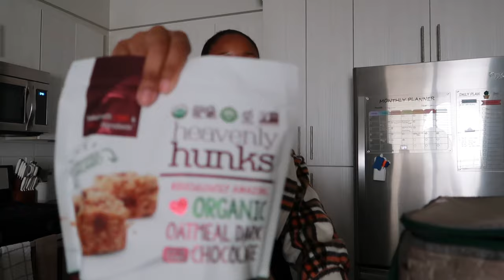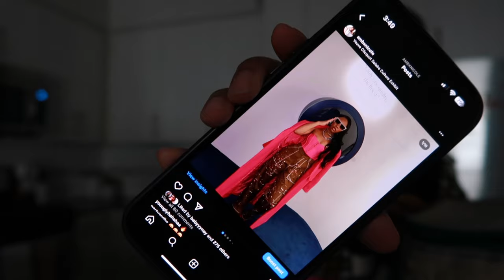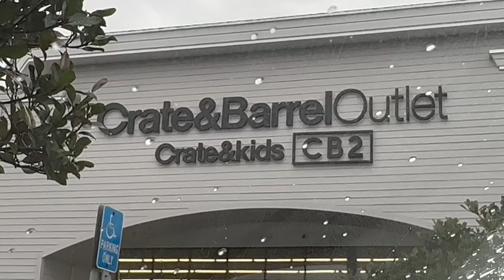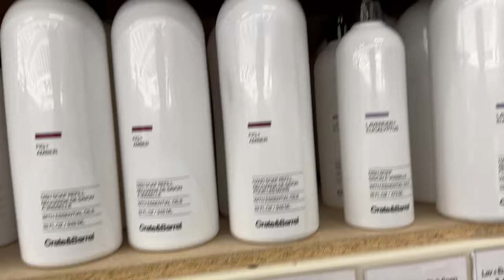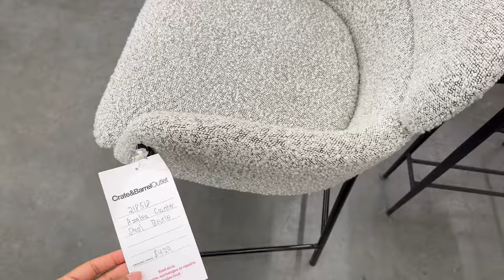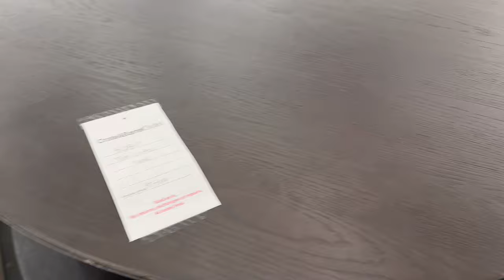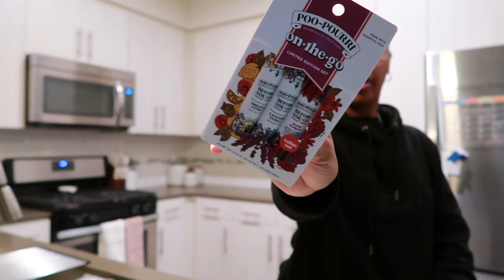Vlog| grocery haul + failed flower arrangement + Crate & Barrel outlet + finally got barstools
Amazon storefront
Target storefront